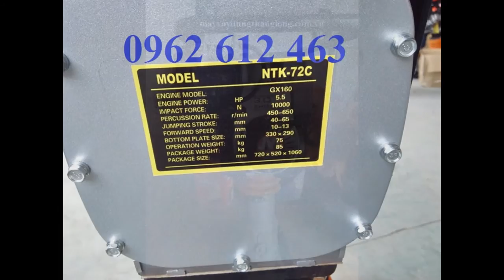-NHẬT CŨ/0962.612.463/ Đại lý bán máy đầm cóc Mikasa MT55, Mikasa MT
-NHẬT CŨ/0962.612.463/ Đại lý bán máy đầm cóc Mikasa MT55, Mikasa MT Mai Hà-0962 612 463 Nhà phân phối máy đầm cóc Mikasa Nhật Bản MT55, MT72, máy đầm cóc cũ MT55,MT72,HCD90,HCD100 ,HCR90 ,HCR110,MTK72,HCD80-GX160
Địachỉ : Tổ dân phố Chợ, P. Đại Mỗ, Q. Nam Từ Liêm, TP. Hà Nội
VPGD : Phòng 1411, Tòa CT6C, KĐT Xa La, Hà Đông, Hà Nội
Điện thoại : 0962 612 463

Model: MT55
- Công suất tối đa : 2.1Kw
- Tần số đập: 644-695 lần/phút
- Thể tích bình nhiên liệu: 2lít
- Nhien liệu tiêu hao: 0.7L/h
- Trọng lượng: 57 kg
Model: MT72
- Công suất tối đa : 2.6Kw
- Tần số đập: 642 – 679 lần/phút
- Thể tích bình nhiên liệu: 2.5lít
- Nhiên liệu tiêu hao: 0.9l/h
- Trọng lượng: 74kg
- Model: HCR80K
Model : HCD-80
Hãng sx: Eishin
Động cơ : HONDA GX160
Công suất : 5.5HP
Lực đập : 1400kg
Biên độ dật : 40-80mm
Kích thướ cbàn đế : 330x310mm
Trọng lượng : 78kg
Xuất xứ: china
Bảo hành: 6 tháng
Cỡ mặt đầm (mm) : 300x310
Động cơ : độngcơ HONDA GX160
Kích thước máy (mm) : 310x950x1050
Trọng lượng máy (kg) : 90
Xuất xứ : TrungQuốc